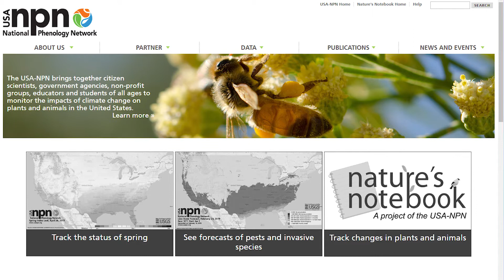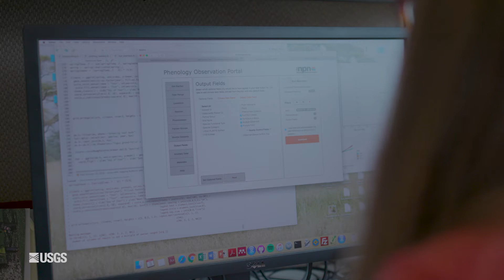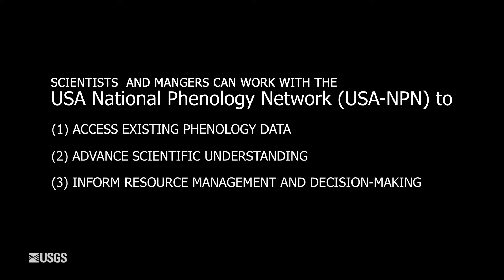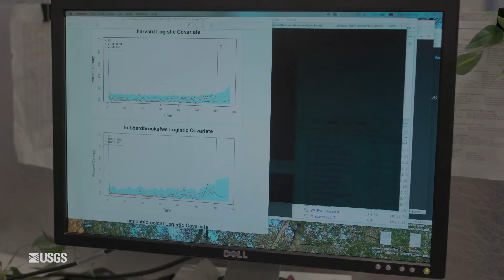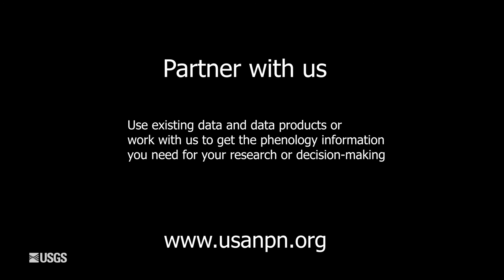USA National Phenology Network — Partner to Advance Science Decisions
Phenology – the timing of life cycle events in plants and animals and their relationship to climate - is a key component of life on earth. This video introduces the USA National Phenology Network - a USGS funded, national network that exists to collect, store, and share information about phenology. Scientists, managers, and decision-makers can work with the USA-NPN to access existing phenology data, advance scientific understanding, and inform resource management and decision-making.

This video follows researchers and managers who exemplify the different ways to partner with USA-NPN. First we meet Catherine Chamberlain, PhD Candidate at Harvard University in Boston, Massachusetts, who studies plant phenology. She uses data collected through USA-NPN’s Nature’s Notebook and freely accessible through the National Phenology Database to better understand the impact of early springs and frost damage on trees. Some of the data is collected right at the Arnold Arboretum of Harvard University by volunteers called the Tree Spotters. Next we meet Mike Dietz, Associate Professor at Boston University in Boston, Massachusetts. Mike’s Ecological Forecasting lab uses data collected on the ground by Nature’s Notebook volunteers and others to create and validate ecological predictions Finally we meet Ben Wilder, Director of the Desert Laboratory on Tumamoc Hill in Tucson, Arizona. Ben uses the USA-NPN’s Buffelgrass Pheno Forecast to know when to treat invasive buffelgrass on Tumamoc Hill.

This video was created by Landmark Stories of the College of Agriculture and Life Sciences at the University of Arizona. This video was recorded in Boston Massachusetts on May 2-3rd, 2019 and in Tucson, Arizona on August 23rd and September 4th. Additional footage provided by PhenoCam and Duke Forest (2017) and NASA's Goddard Space Flight Center (2017)

Video Credits:
Producer and Cinematographer: Cody Sheehy, Landmark Stories, College of Agriculture and Life Sciences, University of Arizona
Sound: Galen McCaw, Landmark Stories, College of Agriculture and Life Sciences, University of Arizona
Editor: John Casamasa, Landmark Stories, College of Agriculture and Life Sciences, University of Arizona
Production Managers: Matt Rahr and Dave Bogner, College of Agriculture and Life Sciences, University of Arizona
Video of earth from space courtesy of NASA's Goddard Space Flight Center (2017)
Video of Pheno Cam footage from Duke Forest courtesy of Bijan Seyednasrollah (2017)
Special thanks to: Catherine Wheeler, Suzanne Mrozak, and the other Tree Spotters at the Arnold Arboretum at Harvard University , Mike Dietz, Katherine Wheeler, John Foster and the other members of the Ecological Forecasting Lab at Boston University, Ben Wilder and the Desert Laboratory on Tumamoc Hill, University of Arizona